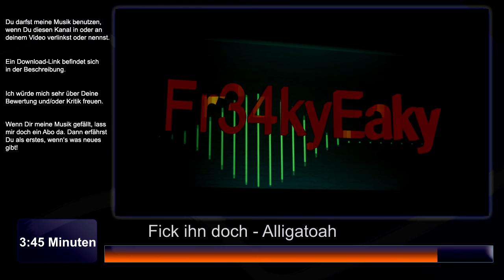Fick ihn doch - Alligatoah Instrumental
Ihr habt lang drauf gewartet, das Comeback des Jahres... der kleine Spion in geheimer Mission ist wieder da ;)